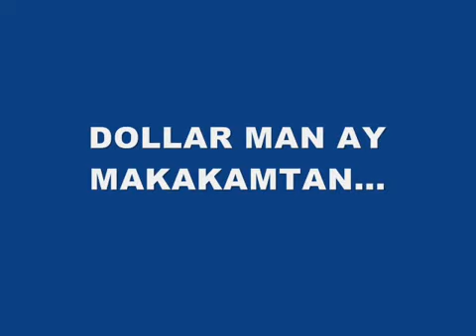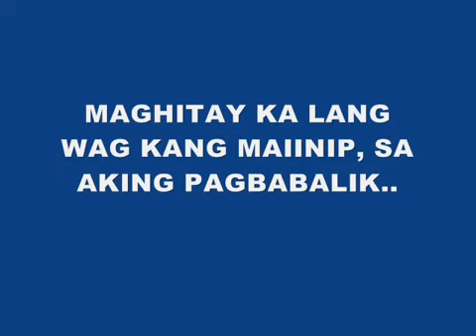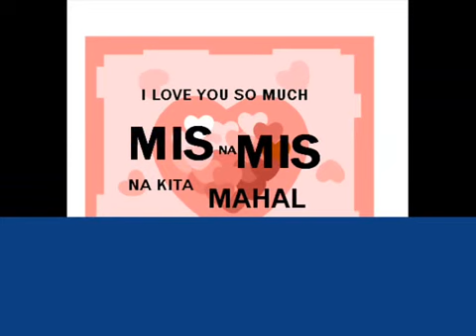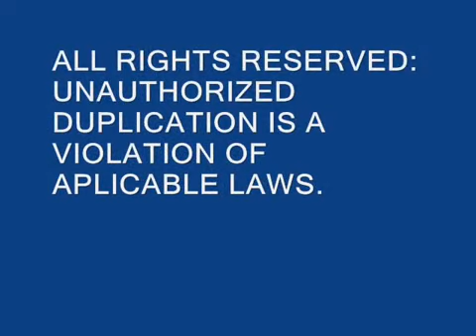buhay seaman HILING NG MARINO eric@pc4song collection by leony melchor